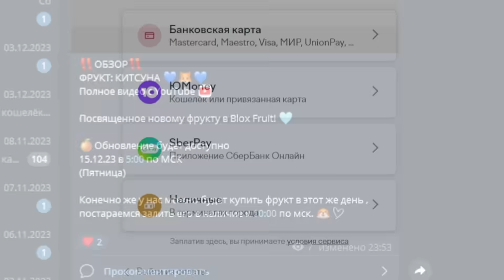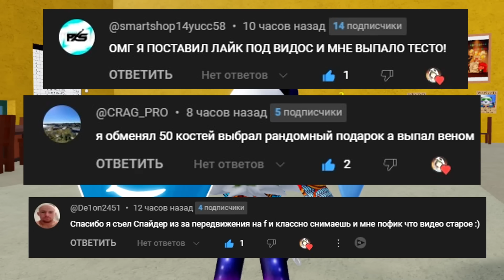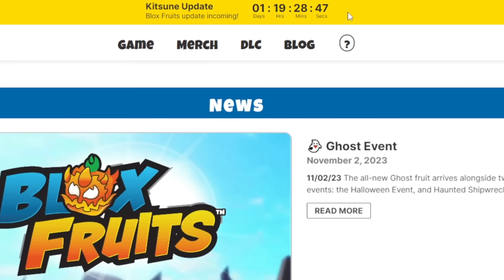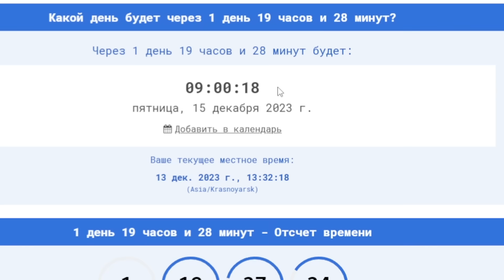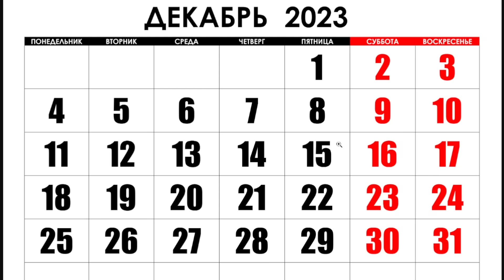НАЧАЛОСЬ ...🍈🌊 ОБРАТНЫЙ ОТСЧЕТ до ОБНОВЫ КИЦУНЭ - БЛОКС ФРУТС Роблокс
овое видео роблокс по аниме Ван Пис - Блокс Фрутс скоро обнова. НАЧАЛОСЬ ...🍈🌊 ОБРАТНЫЙ ОТСЧЕТ до ОБНОВЫЙ КИЦУНЭ - БЛОКС ФРУТС Роблокс . Возвращаюсь в новый мир Блокс Фрутс. Как легко получить девил фрукт (дьявольский фрукт) в роблокс Блокс Фрутс. Исследуем огромный и интересный мир Ван Пис в Роблокс от нуба до про. Приключение пиратов и Луффи. РОБЛОКС БЛОКС ФРУТС СУПЕР ОБНОВА 21 ПИРАТЫ В РОБЛОКС ВАН ПИС. Блокс фрутс коды на ресет статов и 2х опыт. Roblox Blox Fruits codes and devil fruits 2023 🍇

Блокс Фрутс Коды 2023:
DEVSCOOKING
SUB2OFFICIALNOOBIE
AXIORE
BLUXXY
ENYU_IS_PRO
JCWK
KITTGAMING
MAGICBUS
STARCODEHEO
STRAWHATMAINE
SUB2CAPTAINMAUI
SUB2DAIGROCK
SUB2FER999
SUB2GAMERROBOT_EXP1
SUB2NOOBMASTER123
TANTAIGAMING
---Код на ТАЙТЛ---
BIGNEWS
---Коды на БЕЛИ---
FUDD10
FUDD10_V2
---Коды на СБРОС СТАТОВ---
SUB2UNCLEKIZARU
SUB2GAMERROBOT_RESET1